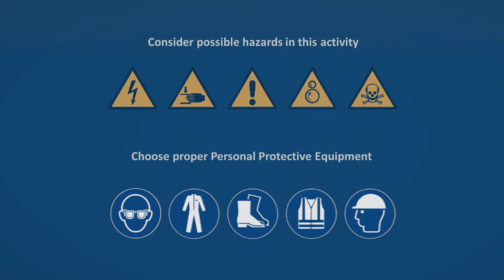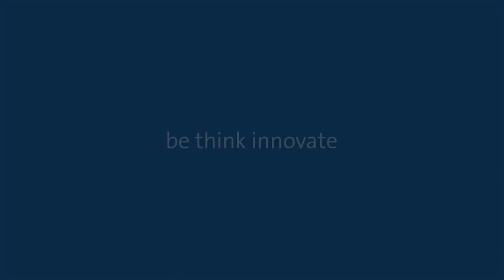How to dismantle and assemble Grundfos NBS single stage pump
See how a Grundfos service specialist dismantle and assemble a Grundfos NBS single stage pump and find out what the job requires and how it is performed.

• 00:00 Dismantle coupling guards and fork tool
• 01:09 Dismantle split coupling
• 03:00 Dismantle seal cover
• 03:55 Dismantle shaft seal
• 05:48 Dismantle motor from pump
• 06:52 Dismantle motor stool from pump housing
• 07:42 Dismantle cover and impeller from pump housing
• 09:06 Measure gap between impeller and pump housing/cover (wear rings)
• 10:45 Assemble impeller to the shaft
• 11:36 Assemble cover and impeller to pump housing
• 13:44 Assemble motor stool to pump housing
• 14:47 Assemble motor stool and motor
• 15:37 Assemble shaft seal
• 18:43 Assemble seal cover
• 20:26 Assemble split coupling
• 24:14 Reinstall fork tool and coupling guards